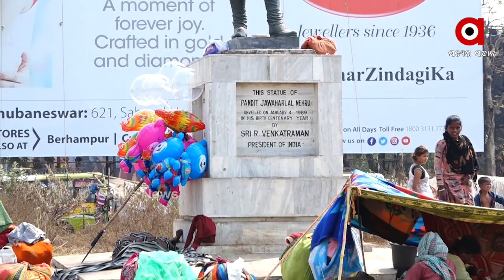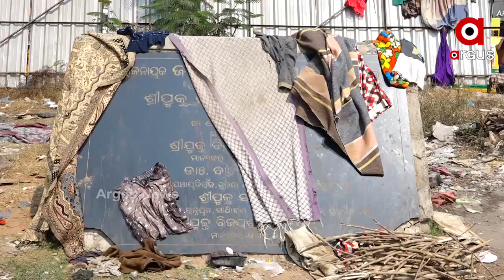ଖତଗଦାରେ ମହାପୁରୁଷଙ୍କୁ ସମ୍ମାନ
ନୂଆ ରୂପରେ, ନୂଆ ଢଙ୍ଗରେ ସଜେଇ ହେଉଛି ରାଜଧାନୀ ଭୁବନେଶ୍ୱର । କିନ୍ତୁ ରାଜଧାନୀର ଇତିହାସ ବହନ କରୁଥିବା ଅନେକ ମହାପୁରୁଷଙ୍କୁ କରାଯାଉଛି ଅସମ୍ମାନ । ରାସ୍ତାଘାଟଠାରୁ ଆରମ୍ଭ କରି ପାର୍କ, ମଲ, ସିନେମା ହଲ ସବୁକୁ ଦିଆଯାଉଛି ଆଧୁନିକତାର ଛାପ । କିନ୍ତୁ ସହରର ପ୍ରମୁଖ ଛକ ମାନଙ୍କରେ ଥିବା ମହାପୁରୁଷଙ୍କ ପ୍ରତିମୂର୍ତ୍ତି ଏବେ ଅଳିଆ ଗଦାରେ ପରିଣତ ହୋଇଛି...